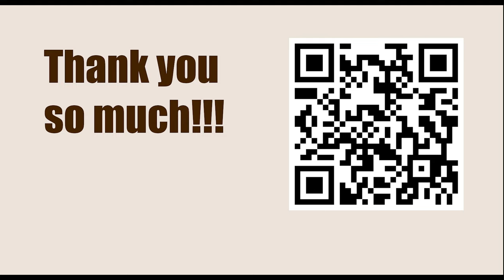Lajos Portisch vs Robert James Fischer, 2nd Piatigorsky Cup, Santa Monica, California, August 1966